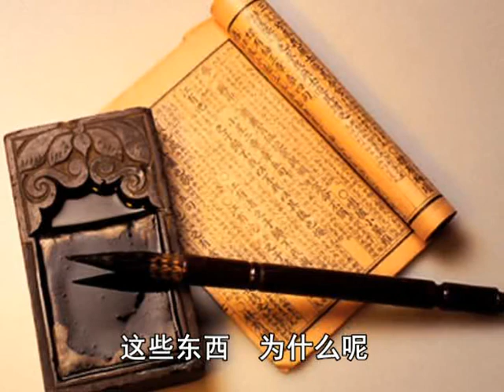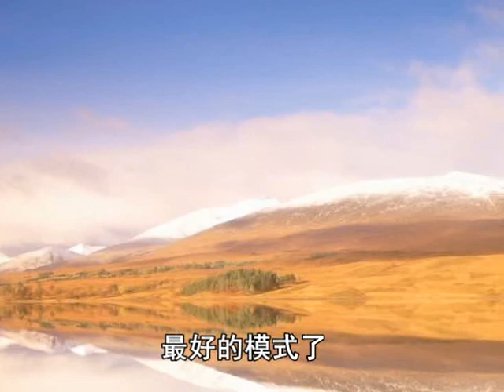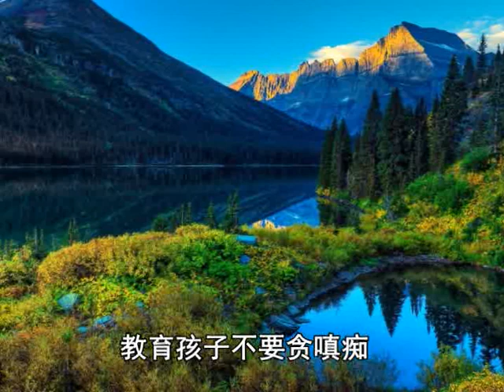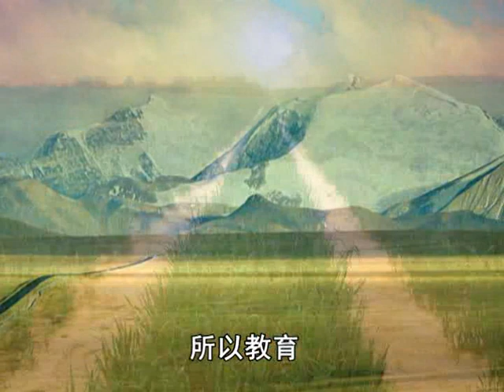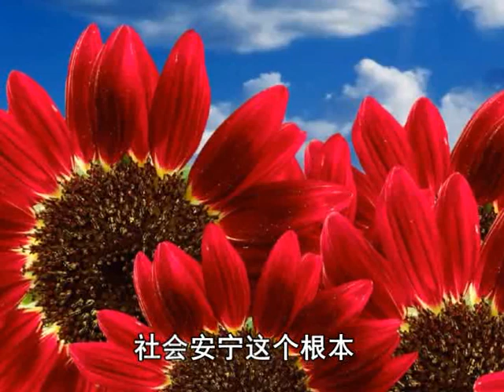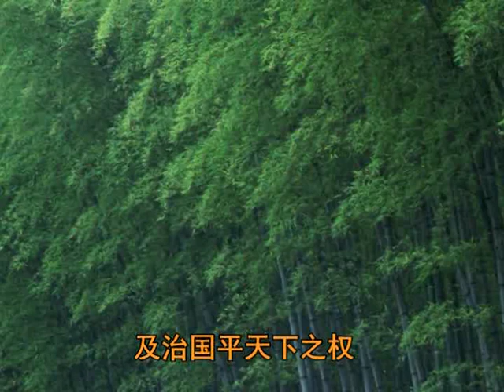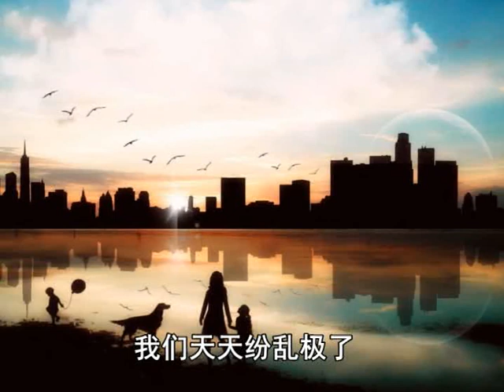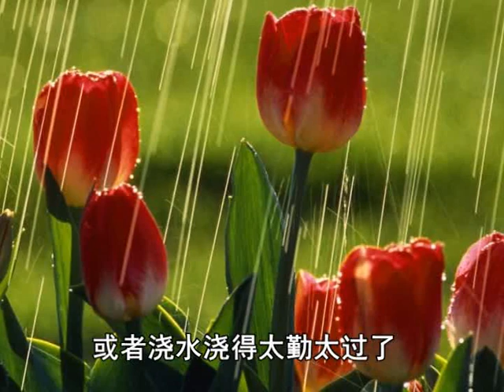印光大师家族教育文钞02